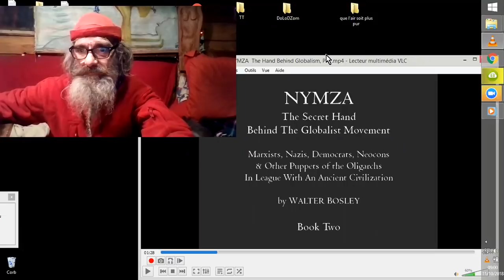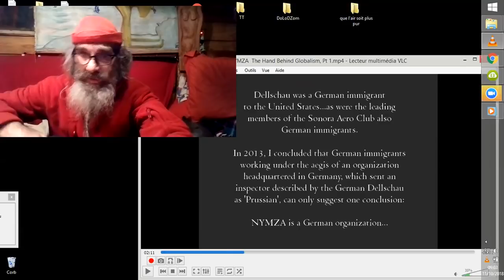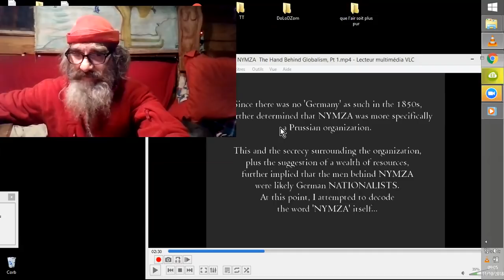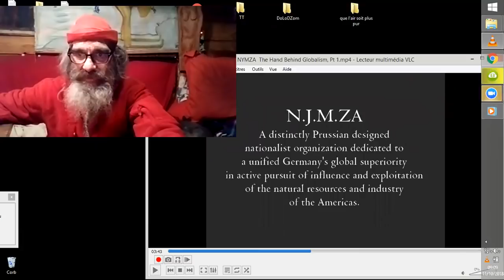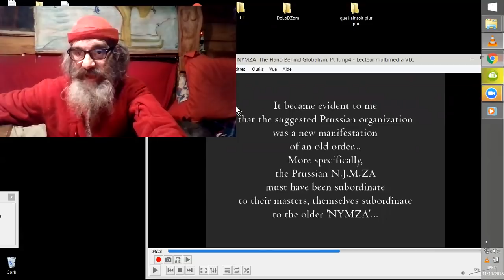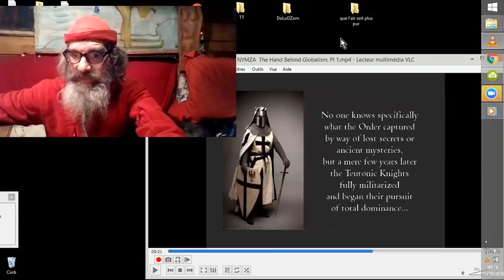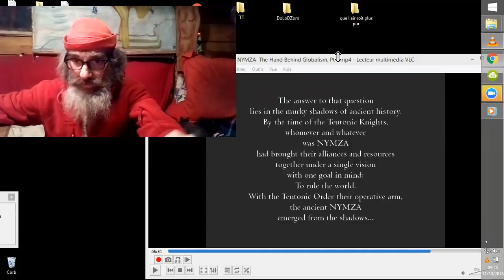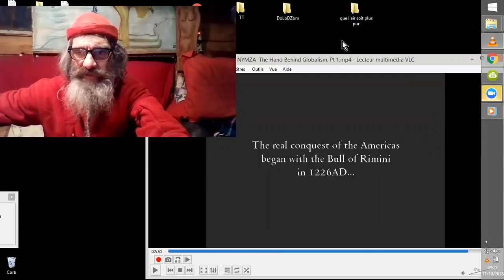MALIN CACHÉ #01 NYMZA TEUTONIQUES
Walter Bosley est un ancien des "services". Il a écrit quelques ouvrages sur la CIVILISATION ECHAPÉE, BREAKAWAY CIVILISATION en anglais...^^
Voici une traduction du pitch de son dernier ouvrage " LA MAIN CACHÉE ".

NYMZA: The Hand Behind Globalism, Pt 1
The Walter Bosley Channel